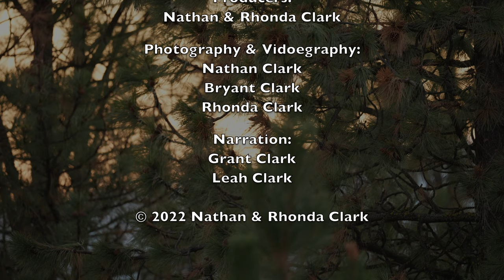Great Gray Owl Nest - Gray Ghost of the Forest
This spring our family was privileged to be able to observe and photograph a family of Great Gray Owls as they nested and raised two owlets.